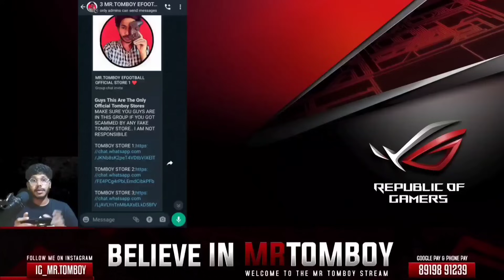POTW GARNACHO 👎 LUCKY IF YOU PACKED RODRYGO 🔥 HIS BANGERS ARE UNSTOPPABLE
name: vinin
location: telangana (sultanabad)
my device: rog6
cpu: intel i5-11600k
mbd: gigabyte b560m
gpu: rtx2060 plus
moniter: gigabyte g27f G27F